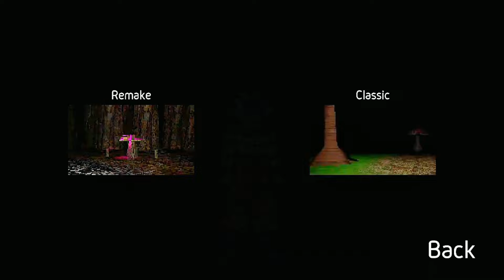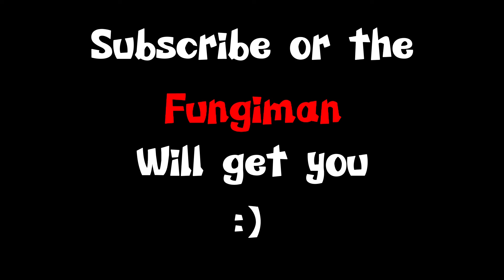SPOOKY OL THING|Füngiman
Let me know if you guys want more.